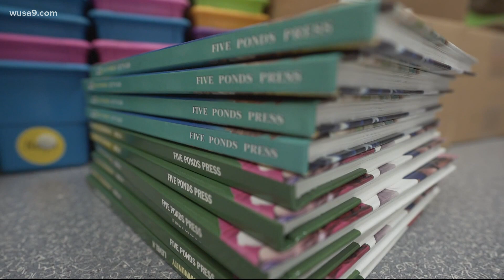LCPS board member resigns, parent petition accused her of misusing the office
School board member Beth Barts only took office in 2020 but she's leaving her position embroiled in controversy.